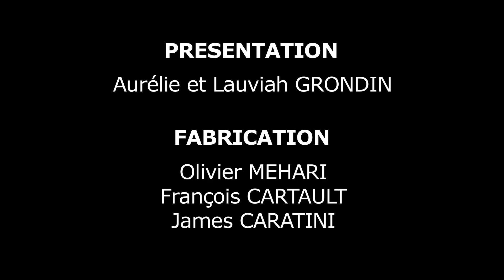Les Sciences à la Kaz: le savon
Les Sciences à la Kaz c'est une websérie spéciale Fête de La Science 2020 qui sera diffusée chaque soir du 9 au 13 novembre sur Youtube.

On répond à vos questions pour pouvoir reproduire ces expériences à la maison.
On commence aujourd'hui avec le savon. Ca marche comment le savon?

D'autres épisodes vous attendent à partir de 17h15 pour faire le plein de sciences en famille.